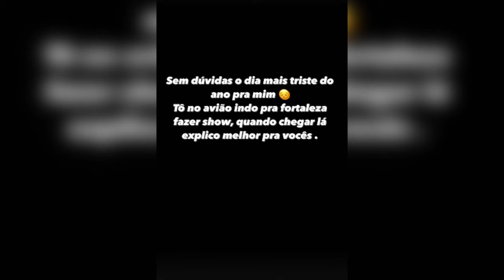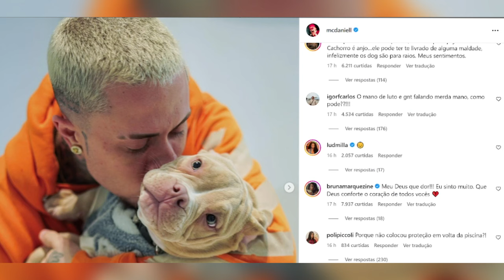TRAG3DI4 HOJE: 😢💔 CACHORR0 do MC DANIEL perdeu a v1d4…